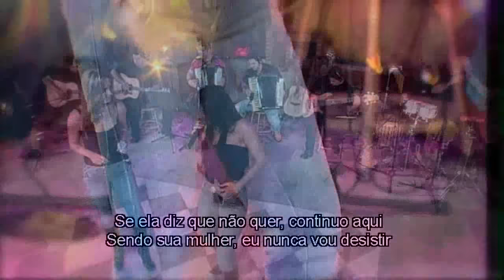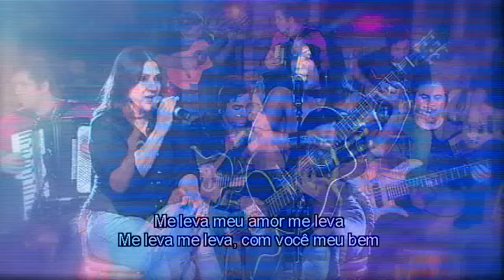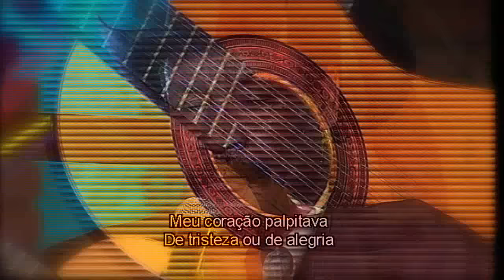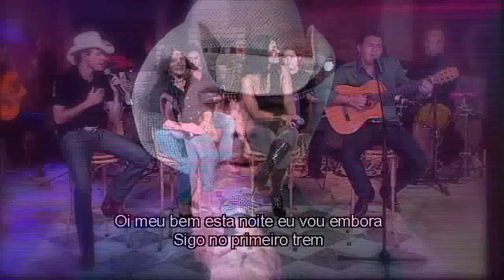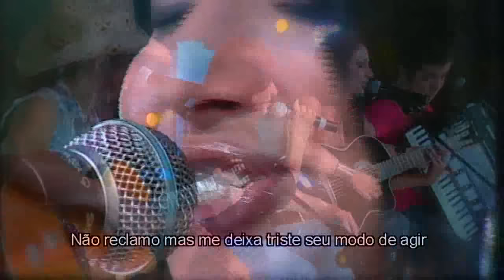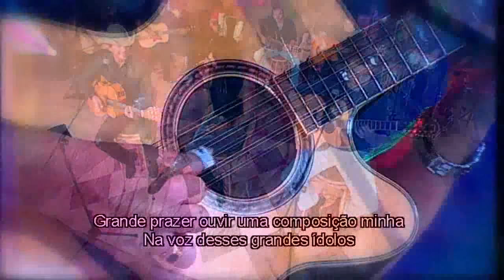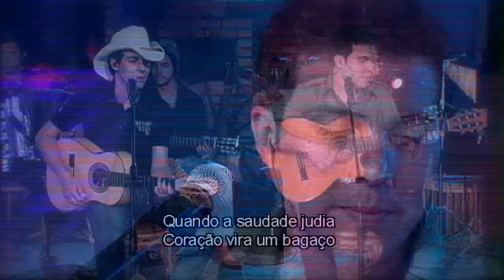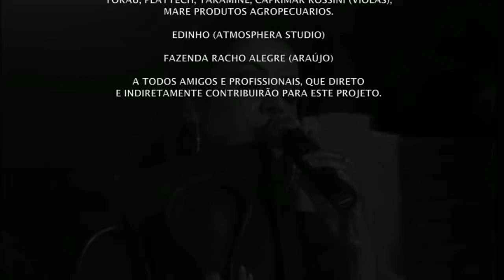Valéria Barros - Chonado e Chorado (Dvd Completo)